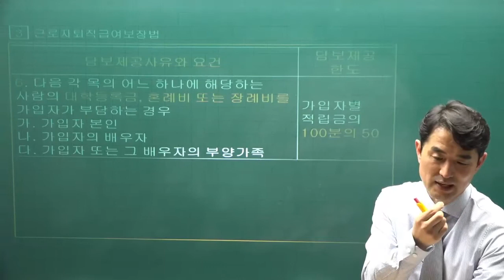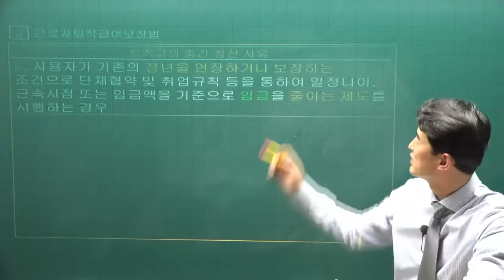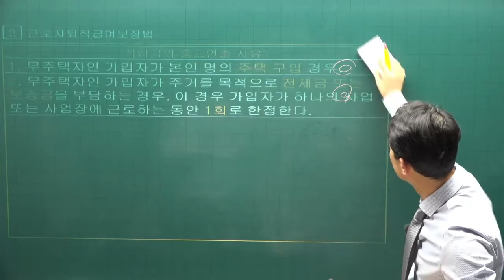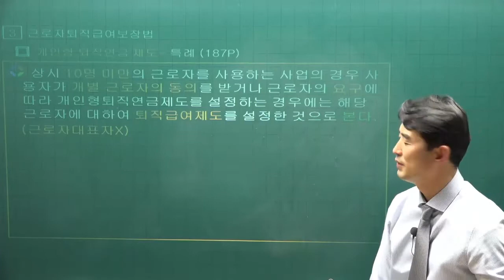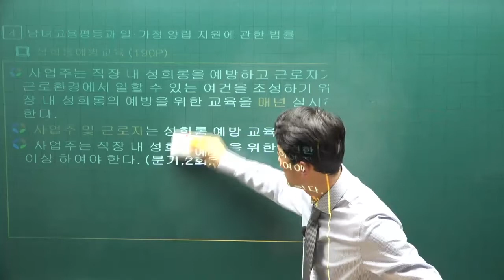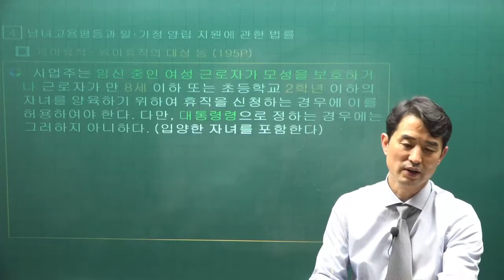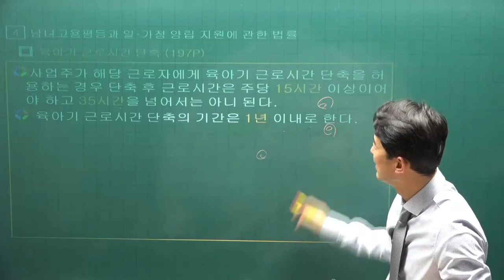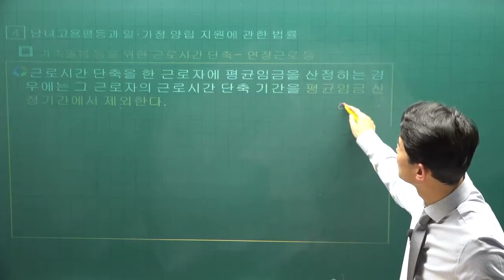[주전무] 2022년 주택관리사 관리실무 기본이론 25강